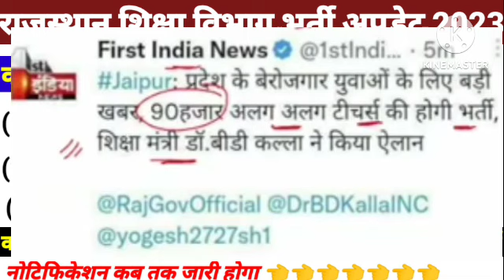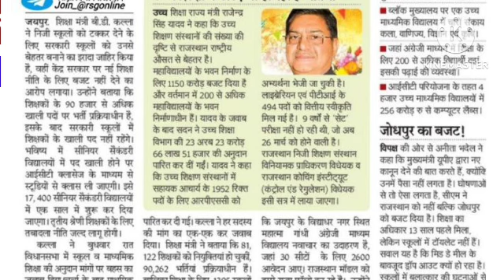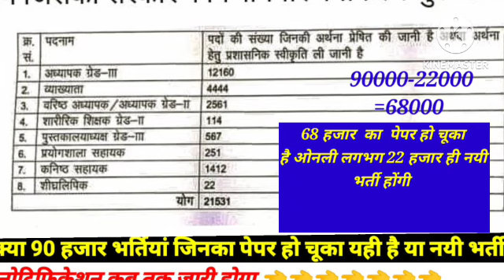REET नई भर्ती आ रही है 90 हजार 1st2nd3rd ग्रेड भी | Reet New Vacancy | Rajasthan new vacancy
first grade new vacancy kab aayegi
1st grade new vacancy kab aayegi
rajasthan new vacancy kab aayegi